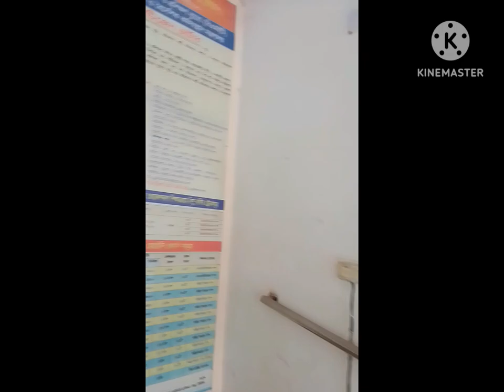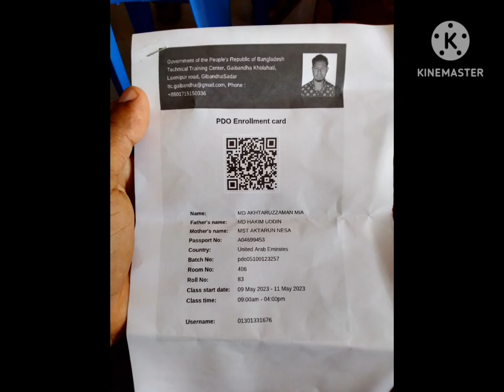T.T.C training centre technical training centre gaibandha bidash jaoyar jono training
T.T.C training centre, technical training centre gaibandha, kothay training korano hoy. bidash jaoyar jono training